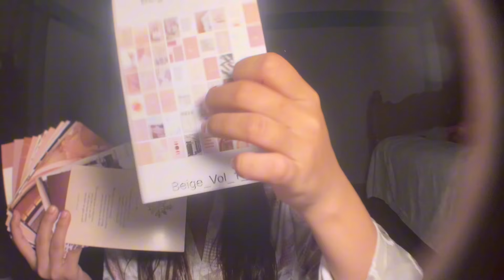Arunachal Pradesh | Roasting at home |helping mom with farming| Decorating room wall👩‍🌾| Meesho haul